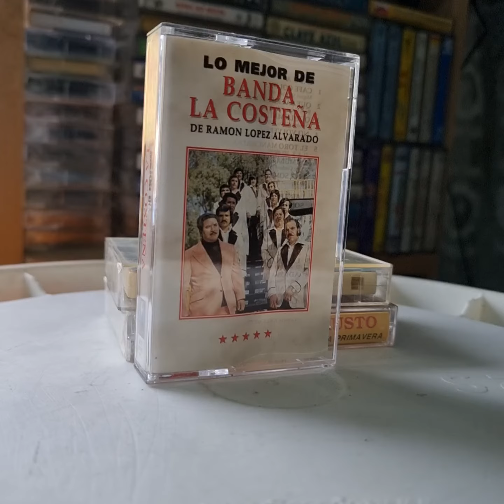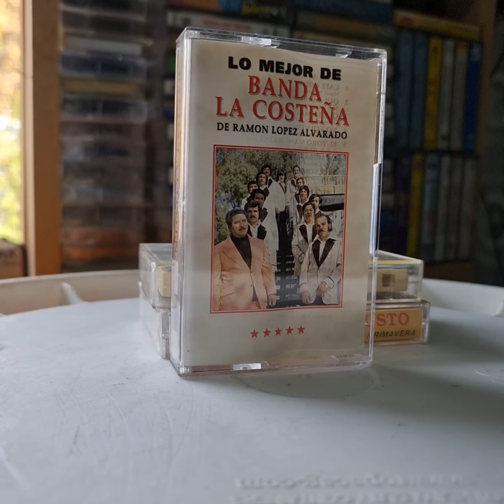banda la costeña - toro manchado